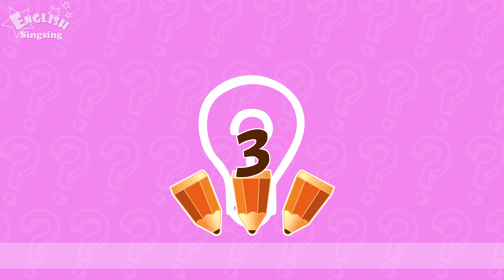[this & that] What's this? - Education Rap for Kids - Sing along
--- Title: What's this? ---

What's this?
What? What? What's this?

Pencil. Pencil. It's a pencil.
Pencil, pencil, pencil.

What's that?
What? What? What's that?
Eraser. Eraser. It's an eraser.
Eraser, eraser, eraser.